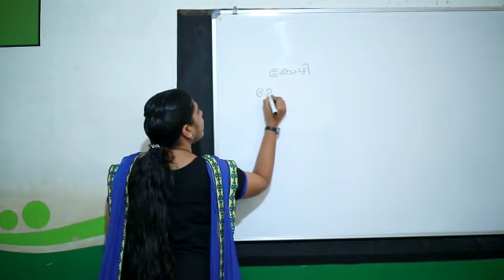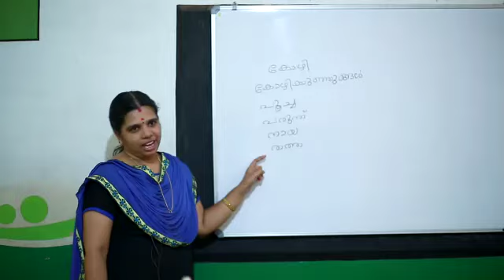1st std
Malayalam class